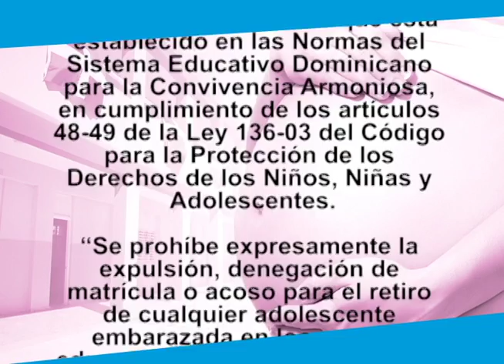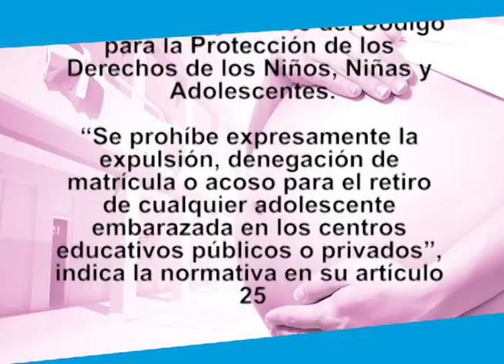¿Qué debe se hacer con las adolescentes que resultan embarazas mientras son estudiantes?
Que una adolescente salga embarazada provoca mucho estrés y su situación suele empeorar cuando su mundo cambia más todavía por decisión de autoridades escolares deciden que termine sus estudios de forma aislada, pero ¿es eso lo que conviene?. Patricia Pérez con el reporte.